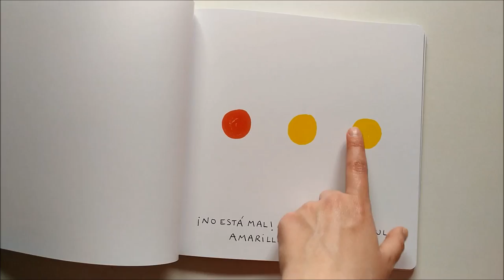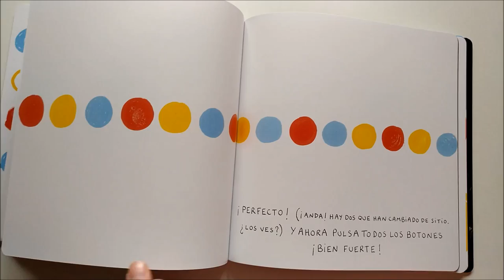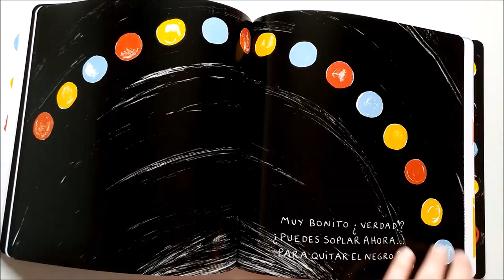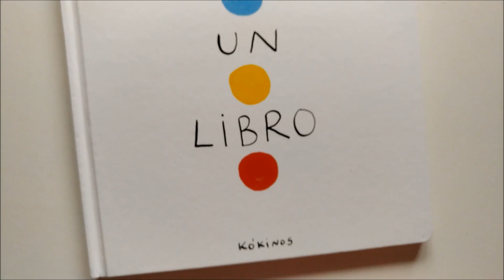'Un libro' de Hervé Tullet. Editorial Kókinos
Un libro arriesgando con ilustraciones sencillas y textos cortos que consiguen que esté lleno de magia.